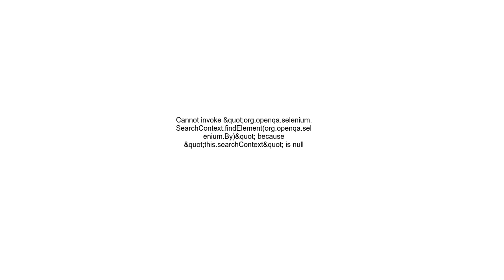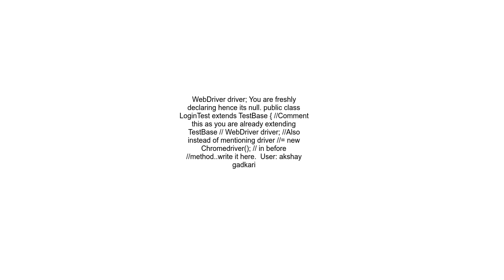Cannot invoke &quot;org openqa selenium SearchContext findElementorg openqa selenium By&quot; becaus